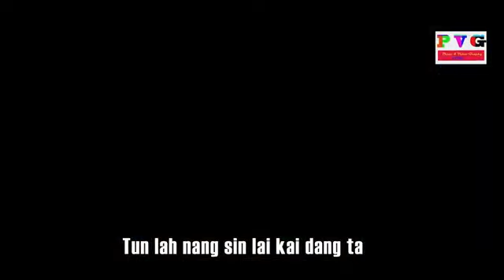Ts Mangpi-Ngilh Kei Ning Ee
Zomi song
Ts Mangpi(Tanzaang Mangpi)Official Music Videos